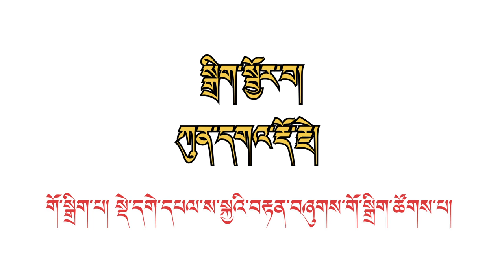ས་སྐྱའི་རྒྱལ་ཡུམ་ཆེན་མོ་ལགས། སྐུ་ཚེ་བརྟན། གཞས་པ། བསོད་ནམས་སྟོབས་ལྡན། sonam topden སྡེ་དགེ།